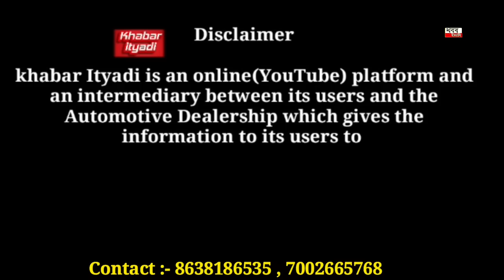You can buy commercial vehicle , truck only 40 thousands rupees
You can buy commercial vehicle v, truck only 50 thousands rupees